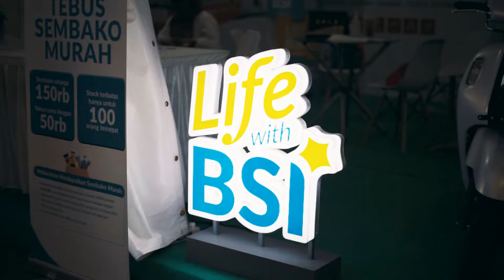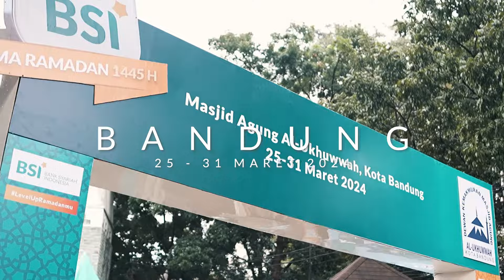Level Up Kan Ramadanmu Di Event Gema Ramadan BSI 2024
Assalamualaikum Sahabat Syariah,

Di Ramadan 1445 H PT Bank Syariah Indonesia Tbk mempunyai event tahunan seru nih buat Sahabat yakni Gema Ramadan yang diselenggarakan di beberapa titik Masjid di seluruh Indonesia. Event ini meliputi bazar UMKM, Lifestyle Syariah, Talkshow Ramadan, dan sebagainya.

Yuk simak highlightnya Sahabat!